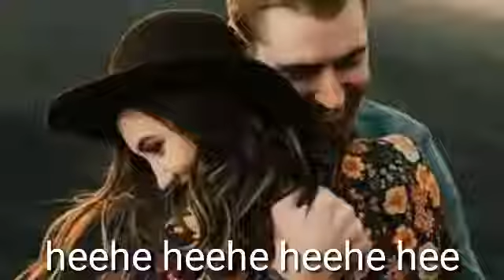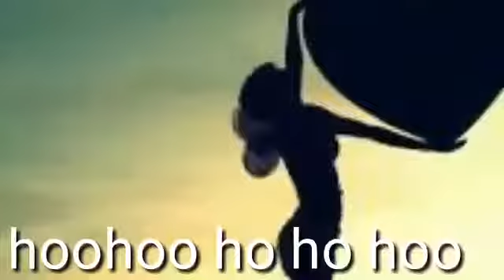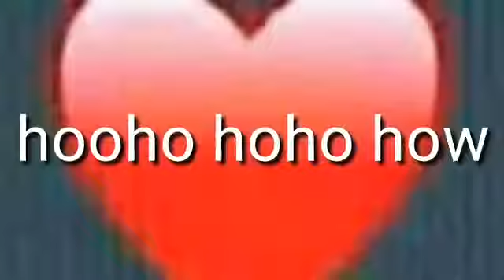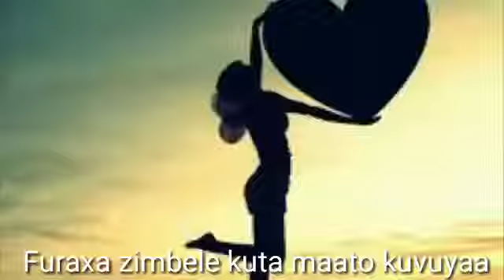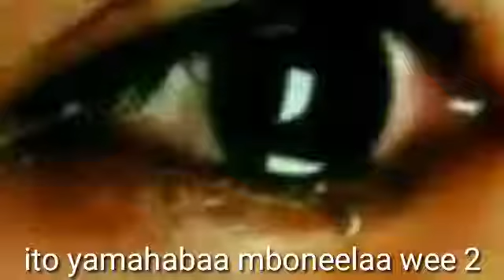AHLI NAQARAAWA HEES CUSUB